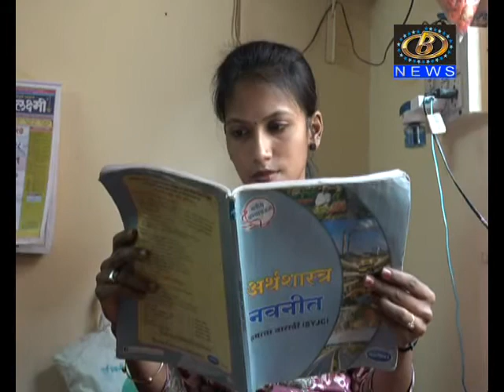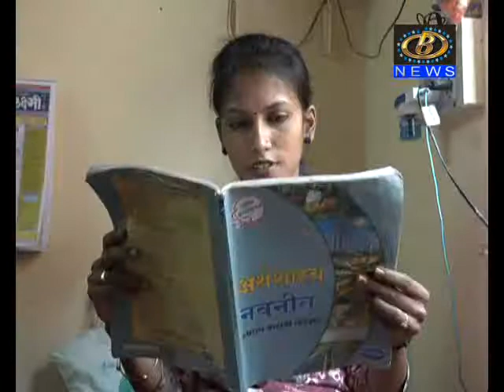दुर्दम्य इच्छाशक्तीच्या बळावर बारावी पास झालेल्या अनिता जाधवचा प्रेरणादायी प्रवास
१४ घरची धुणी भांडी करत, परिस्थितीशी दोन हात करून, दुर्दम्य इच्छाशक्तीच्या बळावर बारावी पास झालेल्या अनिता जाधवचा प्रेरणादायी प्रवास, बी न्यूजच्या कॅमेर्‍यातून
Channel B